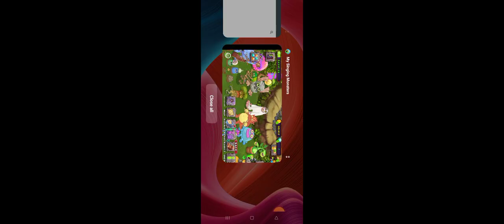My Singing Mons... 🤔